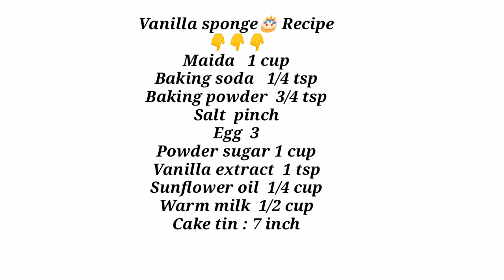സിംപിൾ ഡിസൈനിൽ ഒരു അടിപൊളി🎂👌😋|Easy Cake Decoration ideas|Sanus world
Hi friends
welcome to sanus world
Today's video  simple cake Decoration ideas